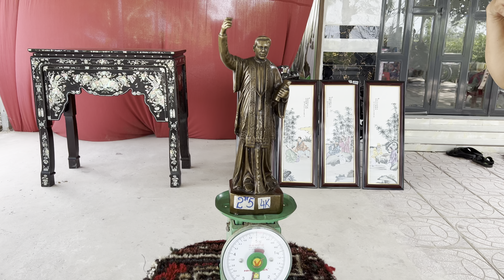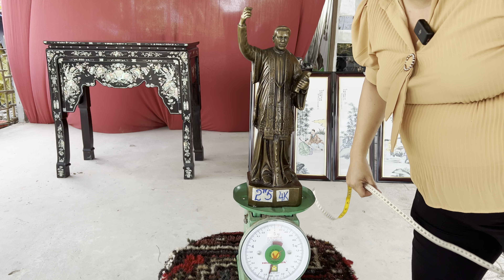Giới thiệu lô đồ Xưa Cũ 9/2 #0939663557 Thanh Trực | Đồ Gỗ, Tranh Đá, Đồ Đồng, Gốm Sứ các loại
Đồ Gỗ, Tranh Đá, Đồ Đồng, Gốm Sứ nhiều loại
Shop đồ xưa cũ Thanh Trực - BAO SHIP TOÀN QUỐC

© Bản quyền thuộc về Đồ Xưa Mekong
© Copyright by Đồ Xưa Mekong ☞ Do not Reup